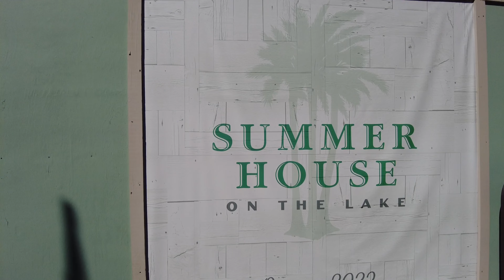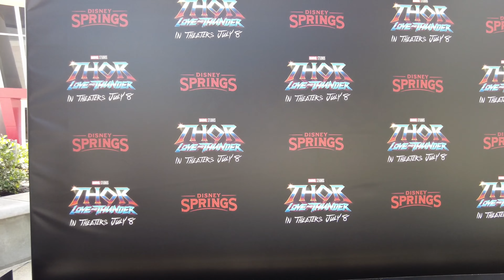Thor Love And Thunder | Watching A Marvel Movie @ Disney On Opening Day | Spoiler Free Review! [4k]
Today, we continue our tradition of opening up the newest Marvel Movie at AMC Theatres in Disney Springs!

And this is a very big movie in the main timeline of the MCU.  When we last heard about Thor's story, he had just joined up with the Guardians of the Galaxy to go explore the Universe, while trying to find out what he was going to do next.  Endgame changed everything for him, after all.

The movie was absolutely amazing for any Marvel fans and will surely open to a huge weekend, not only domestically, but worldwide.

There are a ton more Marvel stories coming out this fall, both at the theatres and on Disney Plus.  What were your thoughts?

We can't wait to go on another Adventure with you!

-Dada & Little Guy